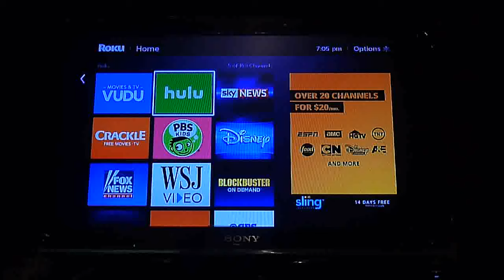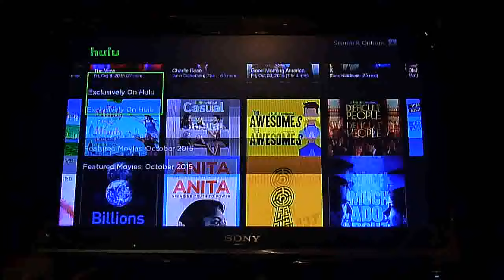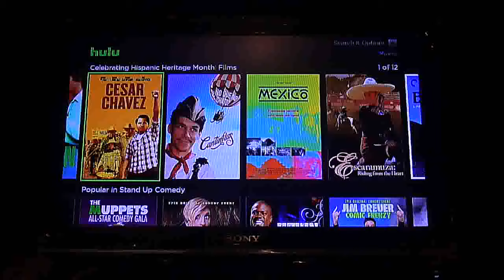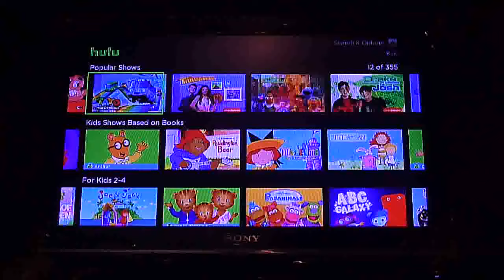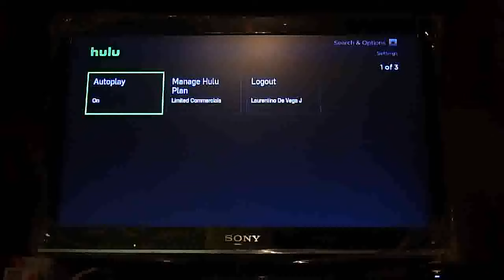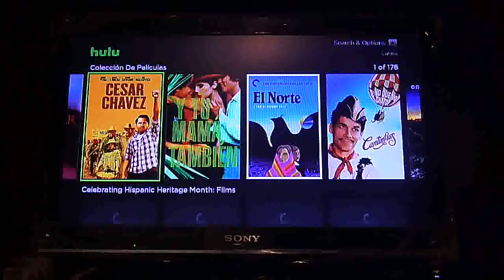Hulu una opcion a Netflix en Roku america latina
Aqui les traemos un canal que debes tener en tu roku si eres un fan de las series de televisió de EEUU, latinoamerica y el mundo.  El canal Hulu trae series sumamente recientes y una cartelera de película así como diversos programa para niños.  Definitvamente es una opción  a evaluar como alternativa o complemente al Netflix.